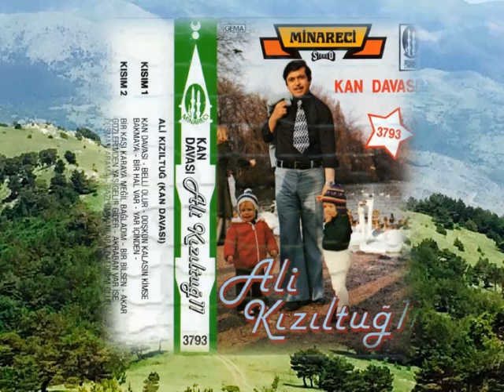Asik Ali Kiziltug - 11 - Kan Davasi ( Konusmali ) - ( Hikayeli ) - Minareci 3793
Ayten Yesilgül - Ceylan - ( Uzun Hava )
Gülfidan Aksoy  &  Asik Esref - Muharemin Destani ( Sivasin Yildiz Elinden Destani ) Selahattin Bölük - Seyfettin Sucu -
Ali Cinar & Melahat Günes - Güzel Saran Bilir - ( Harika 2650 )
Yildiray Cinar - 1 - Dügünümüz Oluyor - ( Harika 700 ) - Ayse Yi isterim
Gülsen Kutlu - Hele Diley Diley -  Hasretlik Zor Diley - ( Deyislerimiz Gönül Türkülerimiz ) - Neset Ertas - Mehmet Bozdogan - Dert Sürüsü -
Tülay - Yas Leyla Ley - Uzelli 560 - Dökülür Gözümden Yas Leyla  ( Almanya Mecbur Etti Beni ) - Zeynep - Seda 428 - Dilber Ay - Neriman Karakus - Felek Kirdi - Uzun Hava ( Minareci  3362 ) - ( Uzun Hava ) - Türküola 1027
Gercek Yasanmis Olaylar Dizisi - Asik Mecnuni - Coban Ali ile Talihsiz
Yasanmis Gercek Olaylar Dizisi - Asik Mecnuni - Zalim Mektup - Cemile Akkuzu - Solmus Aglarim - / - ( Deprem Felekati ) -Harika 3345
Asik Mustafa Taskaya - Agla Garip Anam - Agla Dertli Anam - Koca Sivas a Yan Dertli Anam - Basimda Kardes Baci Aglasin Yan Dertli Anam
Mehmet Ali Bedir - Hayirsiz Evlat - / Harika 4223 / Hikayeli
Sultan Sümbül - Cavide Firtina - /  Kiz Halime / - Birgül - Seda Stereo 668 /
Sümbül Alacayir - Karsimda Sallanan Kuru Dallar - ( Sönmez 299 ) - Bes Cocuk Annesiyim - Sumbul Alacayir - 4 - Asik Hilmi Sahballi - Özel Kürdün Gelini  - ( Sönmez 166 ) - Uzun Hava - Köylüm - Bir Dilim Ekmek - Asik Ali Dogan - Hamit  Emmi - ( Elif ile Kenan ) - Harika 3567 - ( Konusmalli ) - ( Hikayeli )
Asik Gül Ahmet Yigit - İstemem - 4 - Akay Ticaret - Özel Albüm
Yasar ilkbahar - Zalim Kizlar - (  Ekmek Kavgasi ) - ( Turkuola 1134 )
Zehra Sabah - Gönül Gurbet Ele Gitme -  ( Türkuola 564 )
Asik Sahtuni - Corumlu Asik Sahtuni - Zalim Tir - Corumlu Asik - Garip
Mustafa Kücük - Havayi da Deli Gönül - Uzun Hava  - Serpil Coskun Ve Hatice Cinkaya - Aldanma Gönül Aldanma - ( Sìla Bülbülleri ) - Su Diyari Gurbet - Mustafa Kücük - Gel Gönül Gidelim Ask
Asik Kadir - Yavrum Ölürüm - Tokatli Asik Kadir - Yavrum Ölürüm - Bu Sene Gelmessen Ölürüm  Ali Cinar - Nolur Doktor Yare Söyle - Asik Ali Cinar - Sivas Yolu Camurlu Mustafa Taskaya - Köye Donelim - Asik Mustafa Taskaya - Köye Dönelim  - Gül Ahmet Yigit Ve Arzu Baci - Öksüz Ahmedin Agidi - Konusmali - Hikayeli - Asik Gülahmet ve Arzu baci - Asik Mecnuni - Ah Bu Nikah Olmasaydi - Minareci 3290 - Konuk Sanatci Mihican Bahar Ozan Yusuf Polat - Sar Demedim Mi - Halk Ozani Yusuf Polat - Türküola 1184 - Bu Kavga Durmali - Ali Kiziltug - Bir Kasi Karaya Megil Bagladim - Asik Ali Kiziltug 11- Minaraci 3793 - ( Kan Davasi ) - Ali Dogan - Mehemt ile Meliha - Karsilikli Türkü - Konusmali - Ali Dogan Harika 4260 - ( Hor Görme ) - Mustafa Kücük - Gönül Nazlı Yardan Ayrilmaz - Mustafa Kücük 6 - Gönül Nazli Yardan Ayrilmaz  - Asik Mehmet Ali Bedir - Cekilir Mi Gurbet Elin Cefasi Anada Babadan Köyden Irikda ( Harika 4019 )  Bahar  - Anam Ben Sizlere Dönemiyorum Gözümde Tütüyor Kardesle Baci Gurbet -  Minareci 3260 Asik Ali Dogan - Oturmus Baca ya Corap Örüyor Gürcüm Yukari Mahlenin Güzel Gelini Karsilikli  ( Kadin Erkek )Ali Ercan - Kezban Gelin Türkü ( Minareci 3216 )  Elifim Geline Zam Tuza Zam Bizim Dügün Ne Zaman  Elden Geldim ( Karsilikli ) Dertli Ağlatan Uzun Havalar Türküler Ağlatan Barak Havaları ( Hikayeli ) ( Konusmali ) Türkü  Asik Abdullah Papur Gül Ahmet Yigit Arzu Baci Asim Imami  Sivas'in Yaylalari  Güllü Gelin ( Hikayeli ) ( Konusmali ) Kirklar Meclisi Türkü minareci Damar tozanli600 tozanli turkuola uzelli Deyis Gelin Kaynana Ağlatan Türküler Uzun Hava Barak Havası En Güzel Barak  Havası Ağıtlar Türküler Dertli Türküler, Acıklı Türküler, Damar Türkü Damar Türküler  Dertl Türküler Dertli Ağlatan Türkü
Yürek Yakan Türküler Uzun HavalarUzun Yol İçin En Güzel Uzun Havalar
Acıklı Efkarlı Türküler Damar Türküler En Güzel Türküler Uzun Havalar
En Çok Dinlenen  harika kasetcilik mihrican bahar Köy Sivasin - Tokatin - Türküleri Mustafa Kücük Pelit Kolköy bagtasi Dogal Yasam , Yayla Hayati, Yörük Hayati Hidayet Yörük Keloglan Mahsuni Serif Sönmez En Damar, Arabesk, Ağlatan Türküler  Dertli Türküler Acıklı Türküler Asik Mustafa Taskaya - Param Yok Avrat - Crona Virus Asisi Bulundu  Manset Manset Asik Ali Dogan - Hüseyin Ile Elif in Damar Türküler Elektro Bağlama Ağlatan Dertli Damar Türkü Ağlatan Süper Türkü  Yürek Yakan Türkü, Elektro Bağlama Türküler Havalari Yöresel Türküler Yildiray Cinar Yesilcam Eski Türküler Sivas Tokat Kolkyöy senlikleri hubyar almus tokat tokatli sivasli yasanmis türkü karsilikli Düet Corumlu Atisma Atismali ozan murat Cobanoglu Sivasli  Tokatli Köylü Yayla